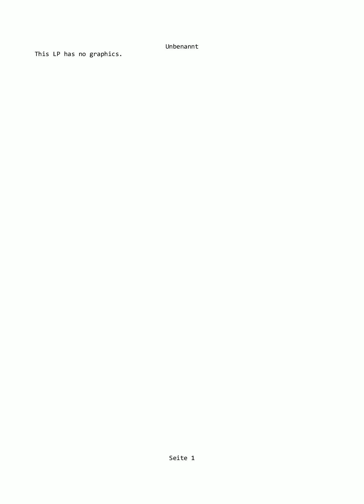Tombhunter #007 - Autoscooter im Schlaraffenland